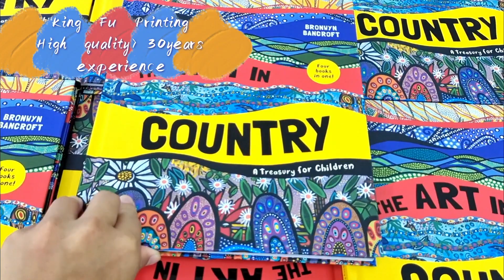hardcover book printing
we are a 30 years book printing and exporting company, we use big brand paper and inks, we have new imported machine from Japan. we have many many customers are recommended by our regular clients, they are satisfied with our quality and like to work with us in a long time. we sincerely hope you can be our regular clients.